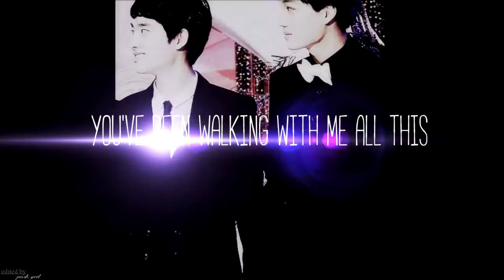「Happy Birthday ▪ ᏦαiᏚoo ▪ Ꭿℓℓ tℎiᏚ time」